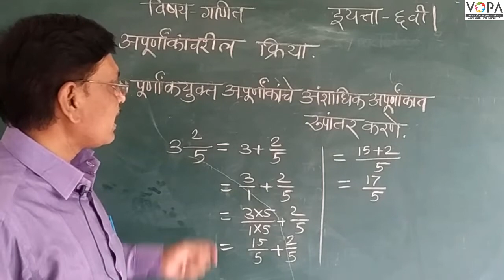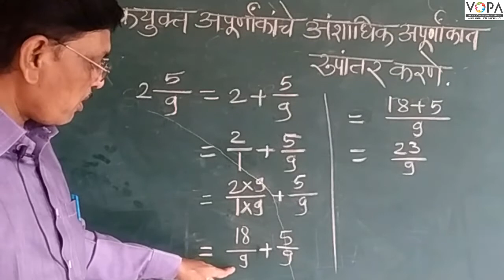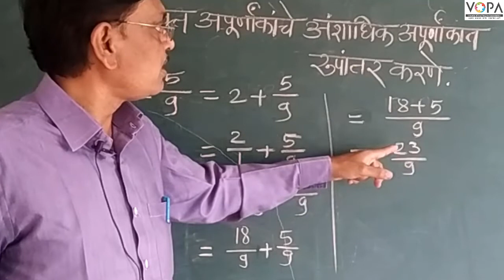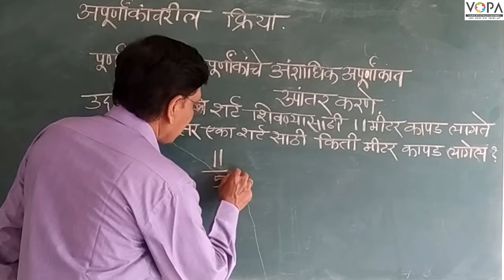6th | Maths | Chapter 4 | अपूर्णांकावरील क्रिया | V4 | V-School